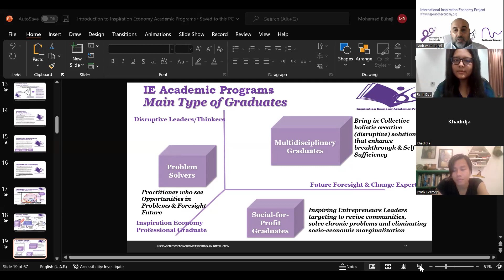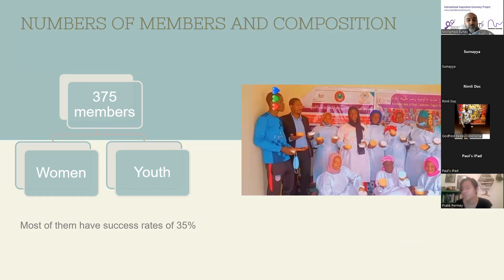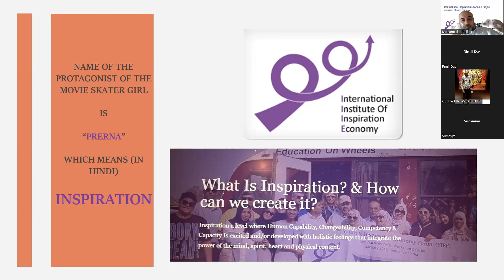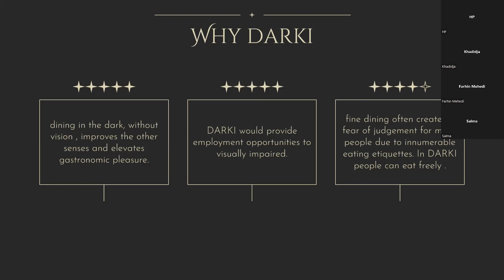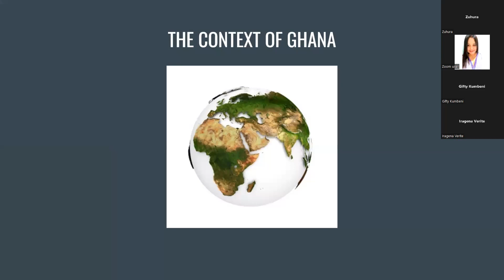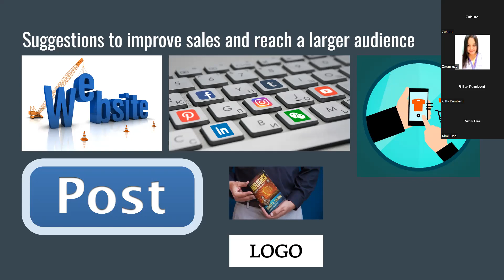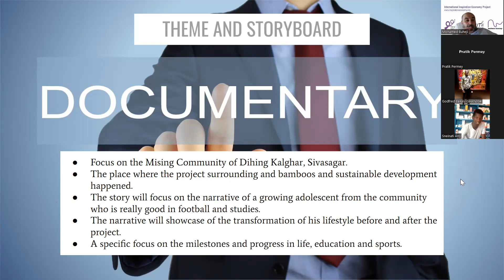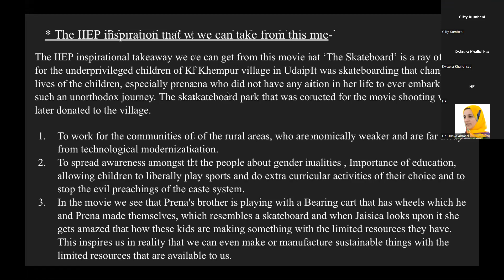Inspiration Economy Internship Program (Meeting 4a)- Cohort 9/2022